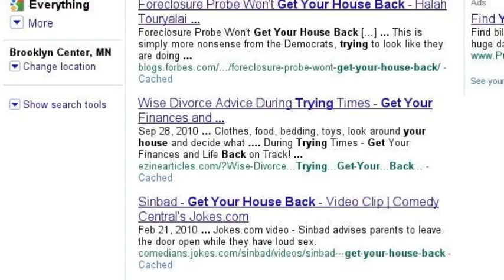How to Steal a Dog